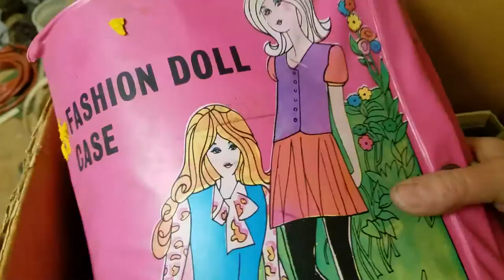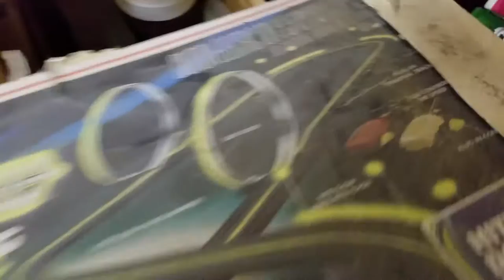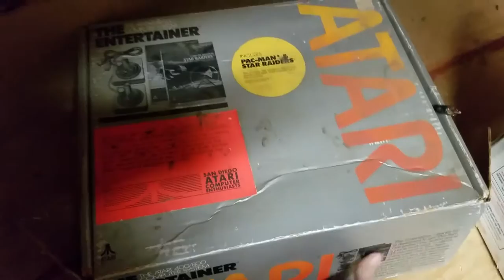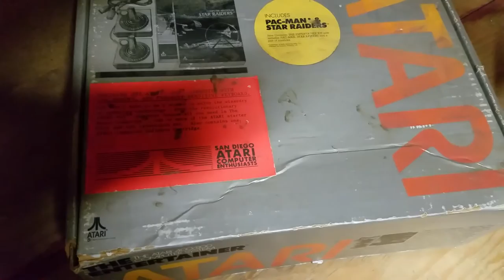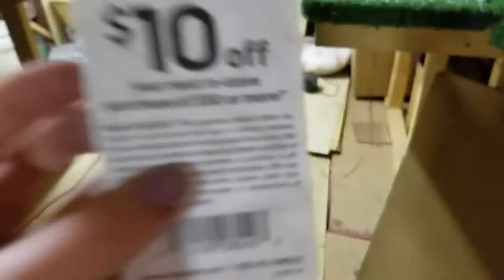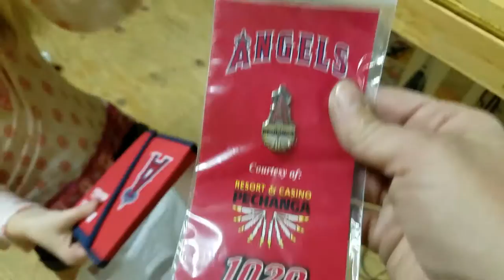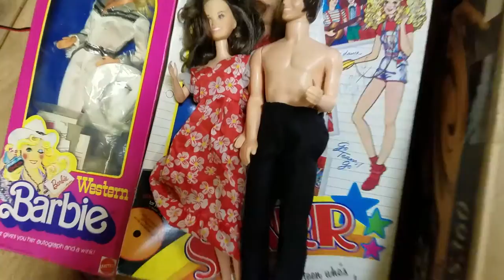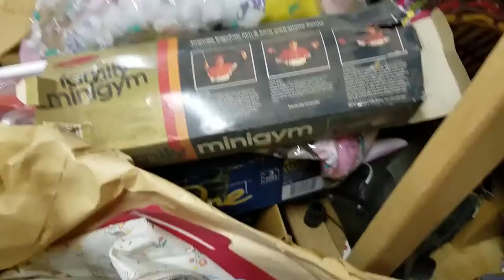Finding Nostalgic Toys in my Parents' Attic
Enjoy my video as I climb up into the attic at my parents' house and find some nostalgic treasures!